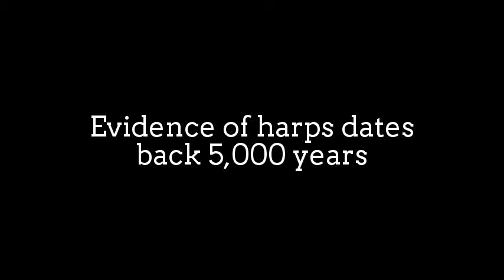Lovely lapharp Performance by Werner Hebeisen: Spring Song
harp is a stringed musical instrument which has a number
of individual strings running at an angle to its soundboard,
which are plucked with the fingers.

Harps have been known since antiquity in Asia, Africa, and Europe,
the earliest harps and lyres were found in Sumer, 3500 BCE,
and several harps were found in burial pits and royal tombs in Ur.
Around 1900 BCE arched harps in the Iraq-Iran region were
replaced by angular harps with vertical or horizontal sound boxes.

Harps vary globally in many ways.
In terms of size, many smaller harps can be played on the lap,
while larger harps are quite heavy and rest on the floor.
Different harps may use strings of catgut or nylon,
or of metal, or some combination.